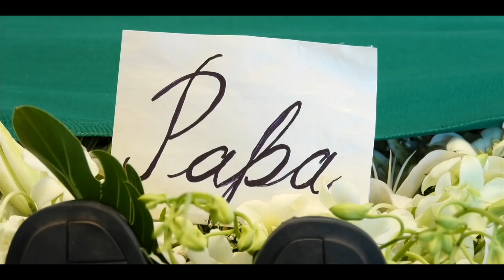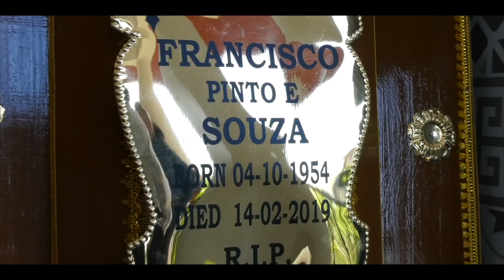Joshua De Souza | Remembering Francisco De Pinto e Souza Ex-Dy CM Goa / Francis Dsouza State Funeral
These were some of the last words my father left me with, and that is true about his life. What you’ve seen in recent years was a finished product. But this is the outcome of someone who not only dreamed it as a young man but worked hard to make it happen.
Dealing with the death of a loved one is probably one of the most painful things to endure in anyone’s life, and that’s mostly because there is little to no advice on how to makes things better. There is this space in your heart that suddenly feels empty, the feeling like you could possibly never smile again. Papa would always tell us, that all things heal in time, people who love you will eventually think of you a little less, and sadly that’s just the human tendency of forgetting as time goes by and it is just a fact of life. It crushed my heart, and I told him I never wanted to feel that kind of pain. Death is the only certainty, you are born to die, that’s the only fact for certain.